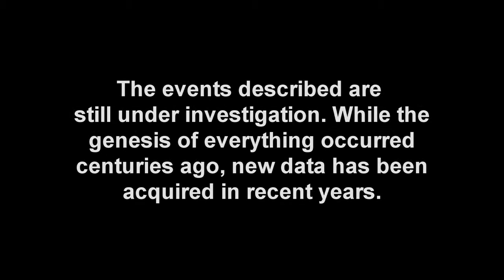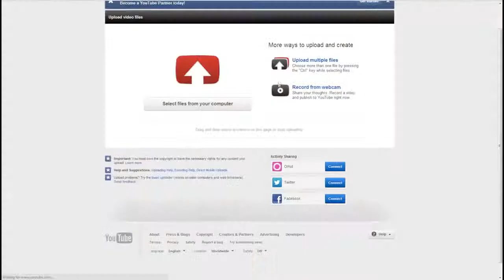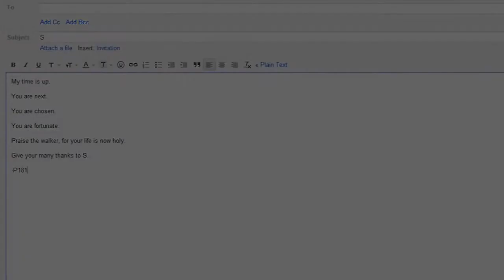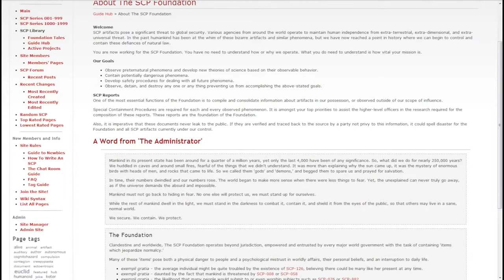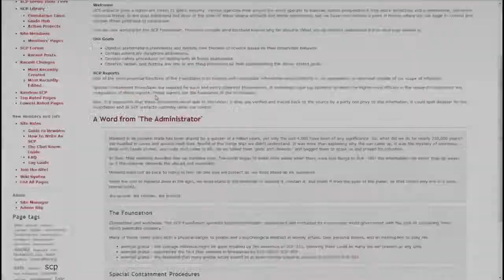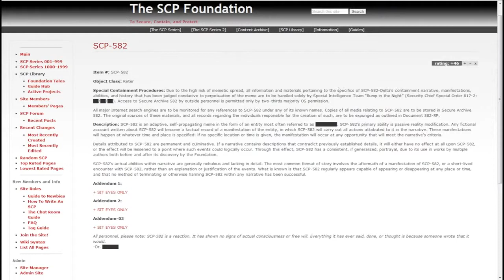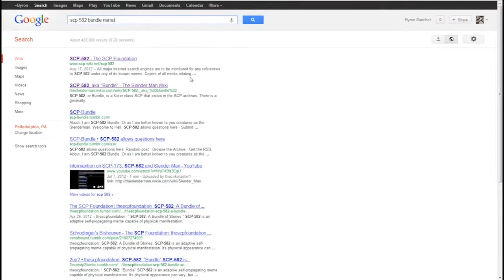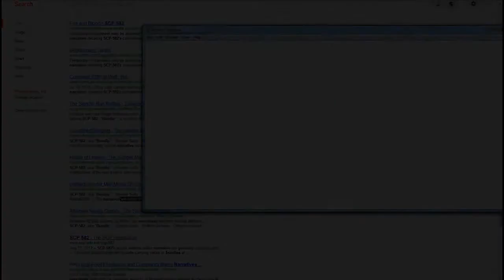Slender Man Documentary YouTube